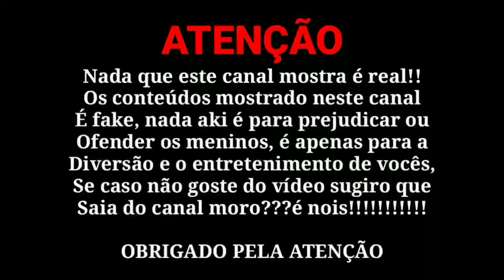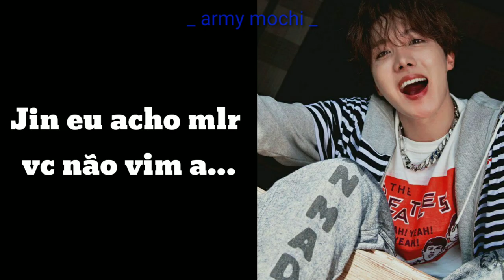[LIGAÇÃO] BTS E SUAS CRIAS EM: Como não cozinhar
Videozin novo kkkk inesperado

Espero que tenham gostado kikikikikiki

Bjs my monamour's ❤❤❤❤❤❤❤❤❤❤❤❤❤❤❤❤❤❤❤❤❤❤